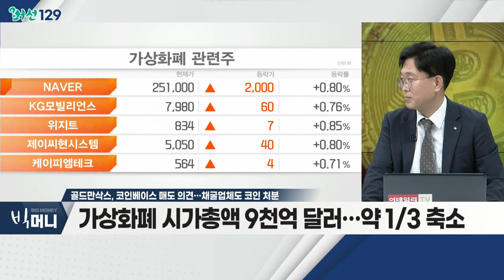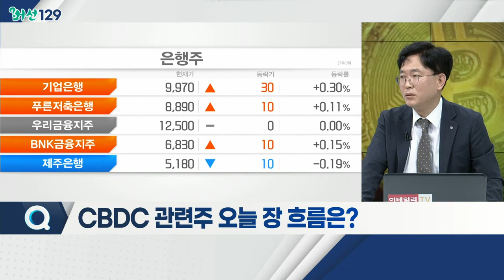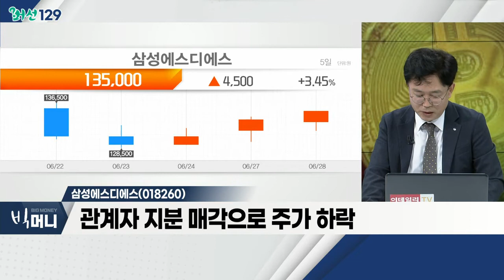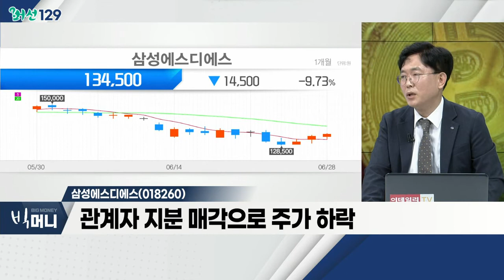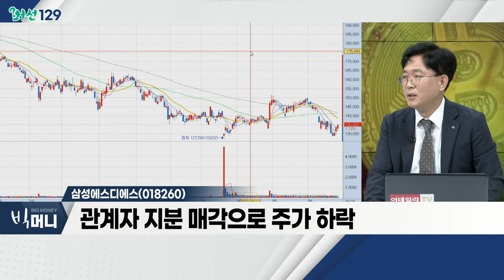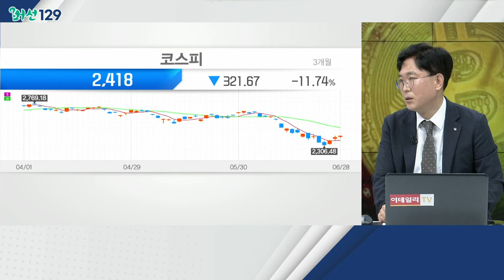골드만삭스, 코인베이스 매도 의견… 채굴업체도 코인 처분_머선129 (20220628)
골드만삭스, 가상화폐 거래소 '코인베이스' 매도 의견
- 가상화폐 시가총액 9천억 달러… 약 1/3 축소
- 코인베이스 2031년 선순위 무담보채권, 27일 폭락

CBDC 관련주
- CBDC, 중앙은행이 직접 발행하는 전자화폐
- 모의실험 통해 각 은행 경쟁적 참여 중

삼성에스디에스(018260)0
- 클라우드ㆍ물류 사업 중심 성장
- 국내 '독보적' 블록체인ㆍCBDC 기술력
- PER 약 13배ㆍ주당 순자산가치 10만원
- 관계자 지분 매각으로 주가 하락